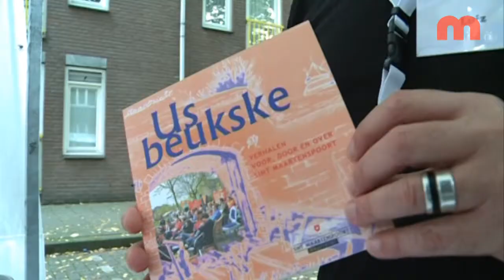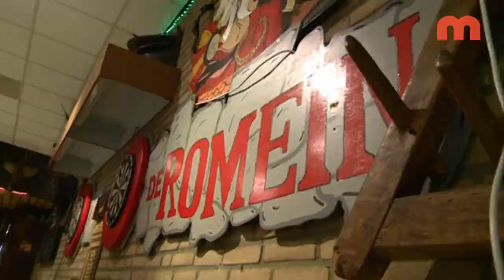Weekend Lui week 39 / 2014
- Pierre Kemp dag - Open dag Karate Club Maastricht